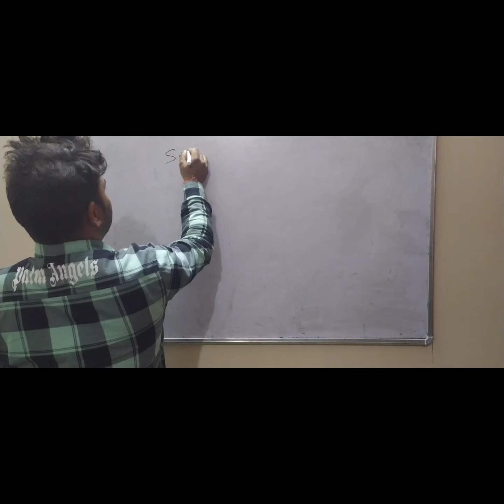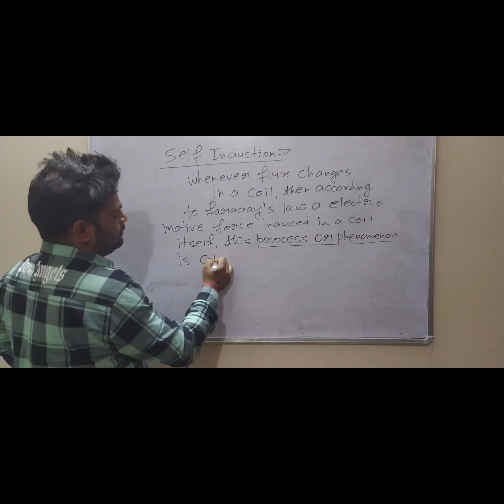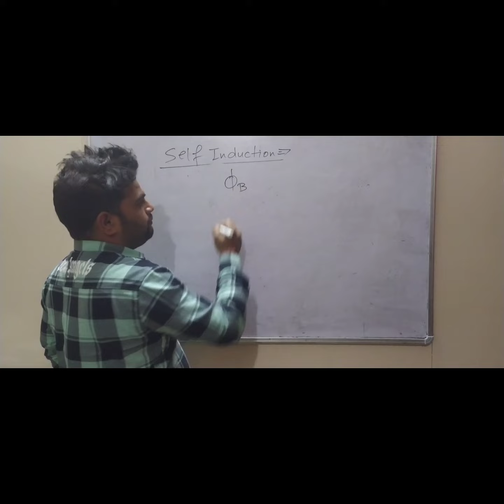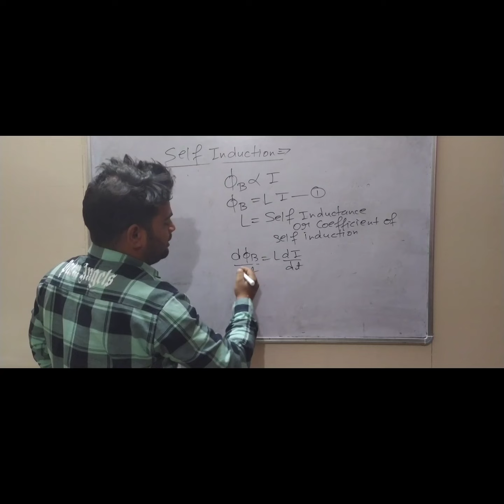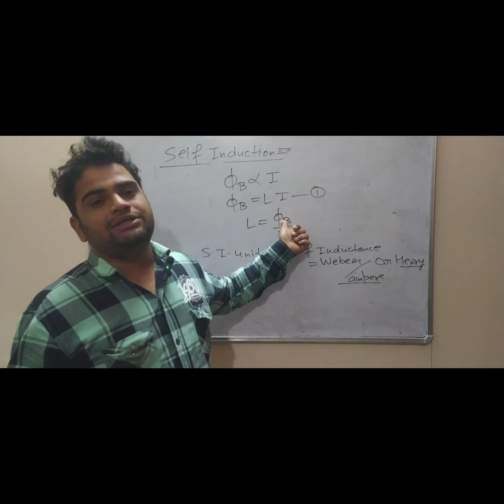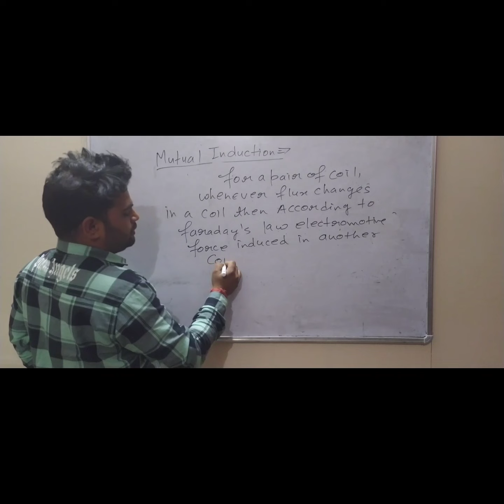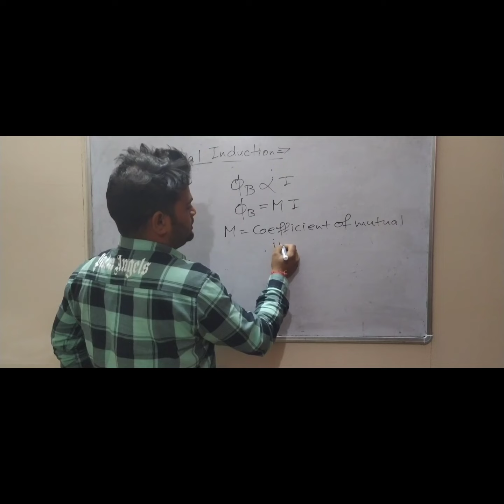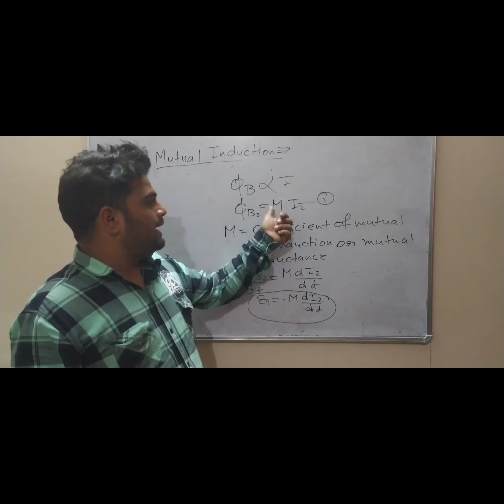Self induction and Mutual induction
Class 12 NCERT Self Induction Mutual Induction#physics#Maa Shakti physics classes